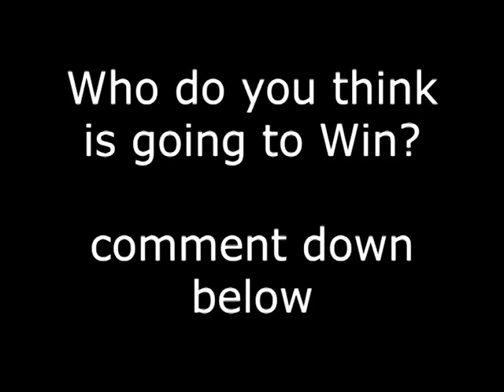Scout Finds Something New (15.AI)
Made with 15.AI